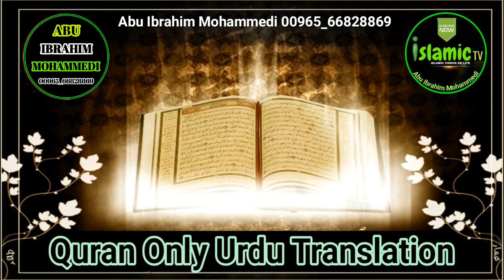Quran Surah As Shooraa Surah No.42 Sirf Urdu Tarjuma Only Urdu Translation